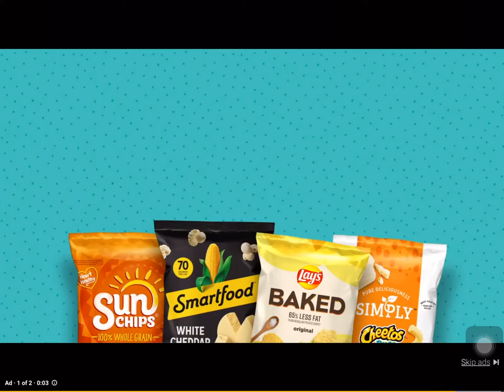I got rickrolled by an ad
The chances of getting this ad is 0.05%